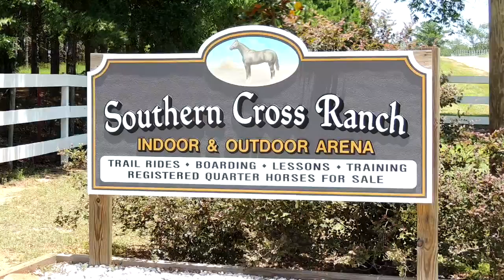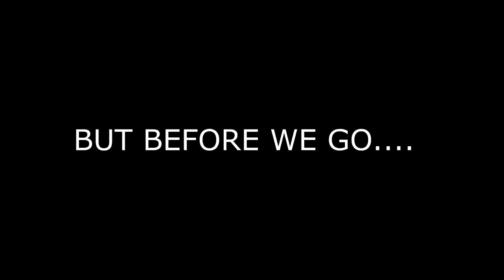Wake Up Wiregrass: Day in the life on the ranch